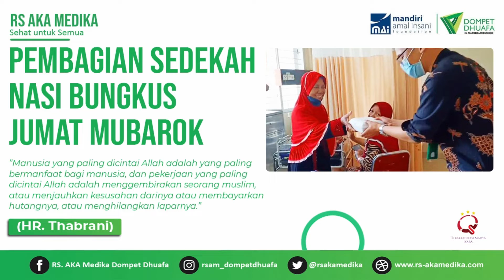Nabung Jumbo (Nasi Bungkus Jumat Mubarok) RS. AKA Medika Sribhawono - 19-11-2021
NABUNG JUMBO
(Nasi Bungkus Jumat Mubarok)
Adalah kegiatan rutin RS. AKA Medika Sribhawono setiap hari Jumat, dengan memberikan nasi bungkus gratis kepada pengunjung, pasien dan keluarga pasien (baik rawat inap maupun rawat jalan).

Terimakasih kepada para dermawan dan warga sekitar yang telah memberikan sedekahnya.

Bagi masyarakat atau warga sekitar RS. AKA Medika Sribhawono yang ingin berpartisipasi,
Silahkan salurkan sedekah anda dengan menghubungi
Humas RS. AKA Medika Sribhawono
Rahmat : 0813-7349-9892